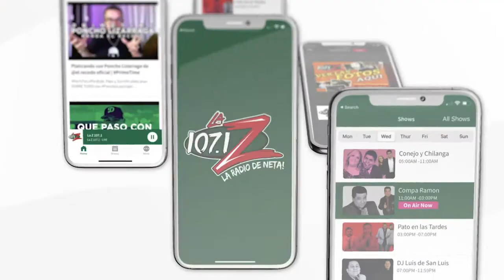Que opinas sobre la 'mota' en Austin?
En Austin, ya no te van a multar ni arrestar por tener marijuana, que opinas sobre esto?